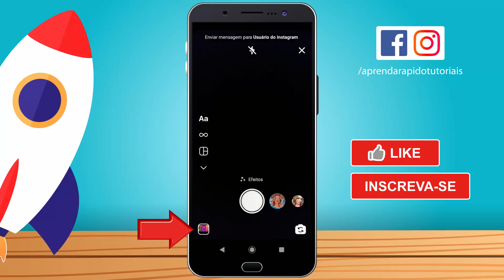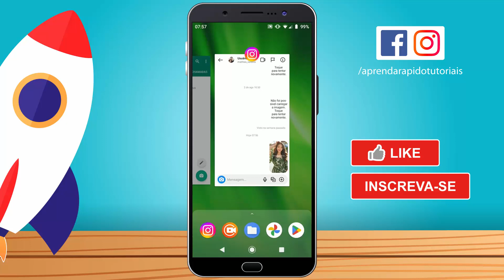Como COLOCAR MÚSICA NO STATUS do WhatsApp Com Foto ou Vídeo - SEM APPS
Como COLOCAR MÚSICA NO STATUS do WhatsApp Com Foto ou Vídeo - SEM APPS, como colocar musica no status do whatsapp 2022, como colocar musica no status do whatsapp com foto, como colocar musica no status do whatsapp iphone